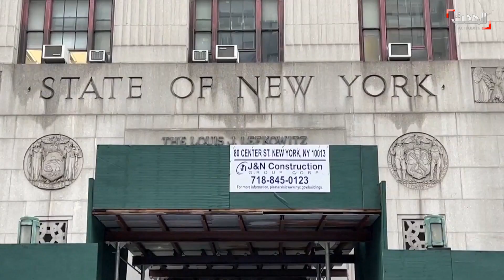معضلة قانونية وراء التأخر في إصدار لائحة الاتهام لترمب.. ما هي؟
معضلة قانونية وراء التأخر في إصدار لائحة الاتهام ضد دونالد ترمب في قضية "أموال الصمت".. ما هي؟